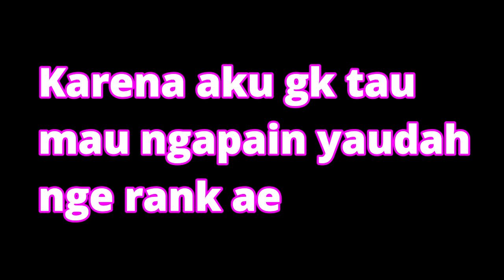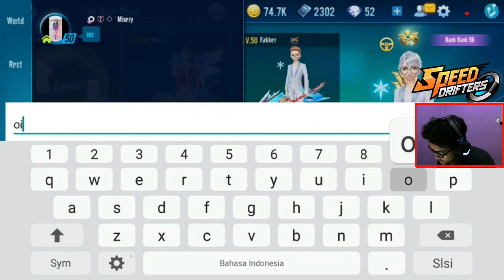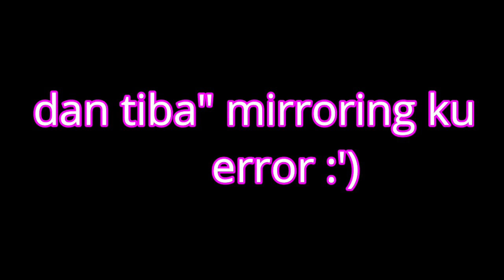RANKED ASIQUE - garena speed drifter indonesia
ya itulah pokoknya

angan lupa '